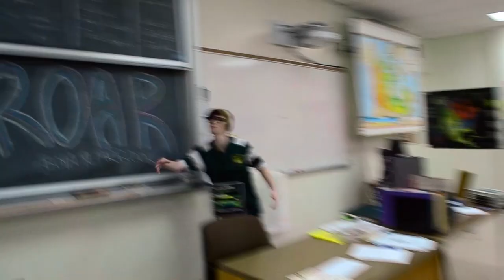EOM Yearbook 2013-2014 Lip Dub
Earl of March 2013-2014 Yearbook Class lip dubs "ROAR" by Katy Perry. EOM students: buy your 2014 Yearbook TODAY!

Thank you to all the staff and students who participated in the making of this video.

We hope you had as much lighthearted fun as we did!